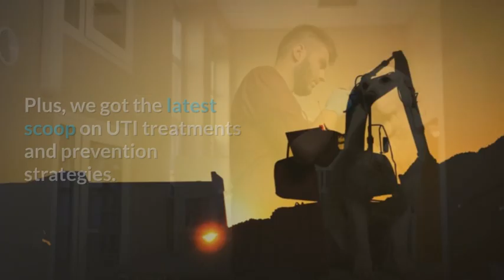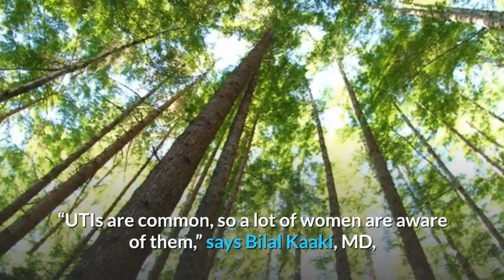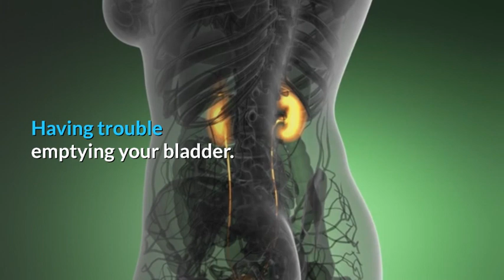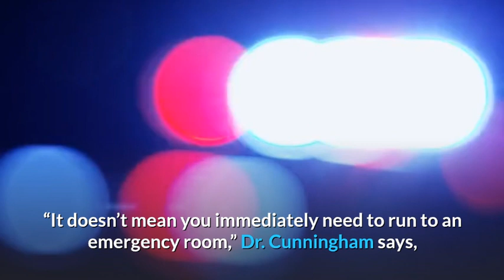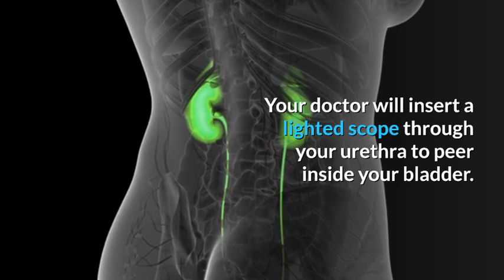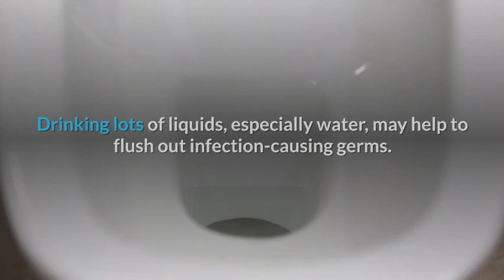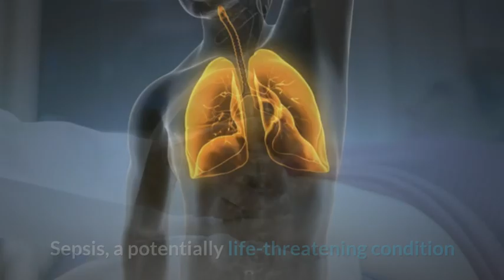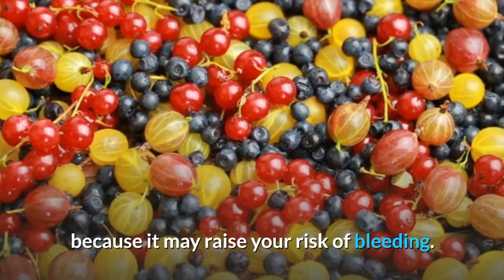What Is A Urinary Tract Infection? UTI Causes, Symptoms, Treatments, Complications Prevention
What Is A Urinary Tract Infection?
Roughly half of all women will have a UTI at some point. Here's how to spot UTI symptoms, info on your treatment options, and how to prevent a UTI from striking in the first place.

The Video's Content:
Overview | Types | Causes | Risk Factors | Symptoms |
Diagnosis | Treatment | Complications | Prevention|

A urinary tract infection, or UTI, is one of those really uncomfortable problems you simply can’t ignore. When you have a UTI, it can be painful to pee. Left untreated, serious complications can occur. We asked doctors to tell us why women are at greater risk of getting these infections and how someone would know if she has one. Plus, we got the latest scoop on UTI treatments and prevention strategies.

Experts who contributed to this report:
Bilal Kaaki, MD, a specialist in female pelvic medicine and reconstructive surgery at UnityPoint Health in Cedar Falls and Waterloo, Iowa.

Emily W. Cunningham, MD, associate professor of obstetrics and gynecology at the University of Kentucky in Lexington.

What is a UTI?
A UTI is an infection of all or part of the urinary tract. Most infections begin in the lower urinary tract, which includes the urethra (the tube that allows urine to exit the body) and bladder (where urine is stored). Sometimes these infections travel upward through the ureters (the tubes that ferry urine from each kidney to the bladder) to the kidneys (where urine is produced).

Common symptoms include pelvic pain, burning with urination, and urgent or frequent need to urinate. Women, men, and children of all ages can get a UTI. But women are at much greater risk. It’s estimated that roughly half of all women will have a UTI sometime during their lives. Some 150 million UTIs occur worldwide each year.

Types of UTIs
There are three main types of UTIs defined by the part of the urinary tract that becomes infected.

An infection of the urethra only is called urethritis. It causes the urethra to come inflamed.
The most common type of UTI is a bladder infection, also known as cystitis. It’s what people usually mean when they say they have a UTI.
Kidney infections are a more serious type of UTI. The medical term is pyelonephritis.

“UTIs are common, so a lot of women are aware of them,” says Bilal Kaaki, MD, a specialist in female pelvic medicine and reconstructive surgery at UnityPoint Health in Cedar Falls and Waterloo, Iowa. But, he adds, “not everyone knows that a UTI can turn into a kidney infection.”
What causes a UTI?
Normally, your body’s own immune system defends against possible infection. One way it does that is through the continual flow of urine. This helps to prevent bacteria from adhering to the walls of the urinary tract. But sometimes germs sneak through anyway.

It all begins when bacteria, usually E. coli, enter the urethra, stick to the bladder wall, and begin to multiply. The next thing you know, you’ve got a bladder infection (cystitis). And sometimes bacteria from the bladder invade the upper urinary tract, infecting one or both kidneys.

UTI risk factors:
Some people are more likely than others to develop a UTI. Risk factors include:

Being female. Women have much shorter urethras than men, and the opening of the urethra is much closer to the anus. Due to these anatomical differences, bacteria can easily enter a woman’s urinary tract.
Being sexually active. Sex pushes bacteria into the urethra.
Being older. After menopause, estrogen levels drop. That affects levels of healthy, infection-fighting bacteria, called lactobacillus.
Using diaphragms or spermicide-coated condoms.
Having trouble emptying your bladder. Incomplete evacuation of urine can promote bacterial growth.
Having a kidney stone. (In men, an enlarged prostate can be a risk factor.)
Having diabetes or a weak immune system.
Having a prior UTI.
Using a catheter or having undergone a recent surgery or medical procedure involving the urinary tract.

What are the symptoms of a UTI?

It’s possible to have a UTI without outward signs of infection. But most people have one or more symptoms.

A classic symptom that women describe is painful urination, says Emily Cunningham, MD, associate professor of obstetrics and gynecology at the University of Kentucky in Lexington.

“It’s this ache—it feels like they have to pee even though they don’t have to pee—and when they do go to the bathroom, the last drop gives the ache.”

BioCures brings health information, tips, and home remedies for people looking for natural ways to prevent, treat, and heal ailments. We provide the best alternatives to medicine therapy which does not have side effects, safe for the body, and will help you live a long life. BioCures provides you with all you need to know to cure diseases naturally, and most importantly WITHOUT harming HEALTHY CELLS and with NO SIDE EFFECTS.
Stay With Us – Stay HEALTHY  ツツ